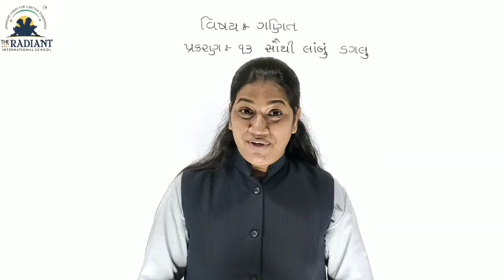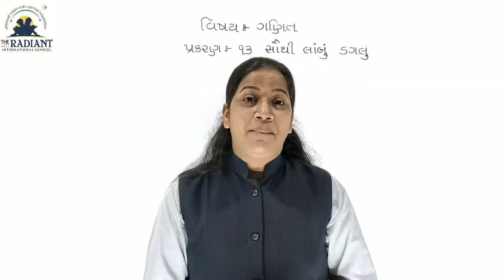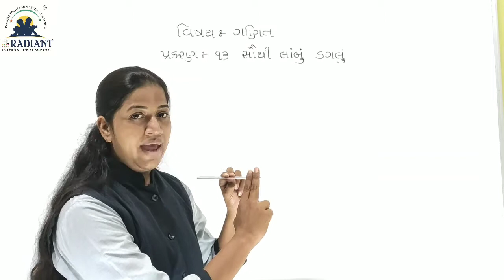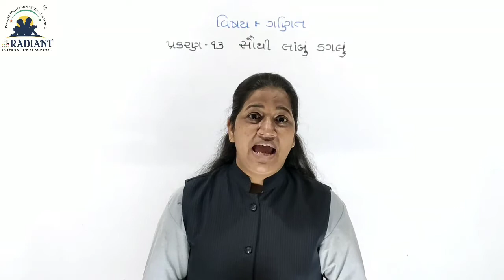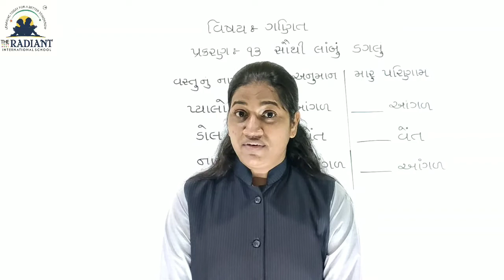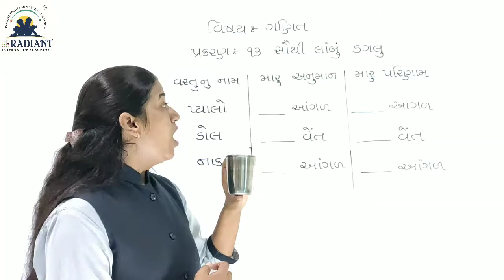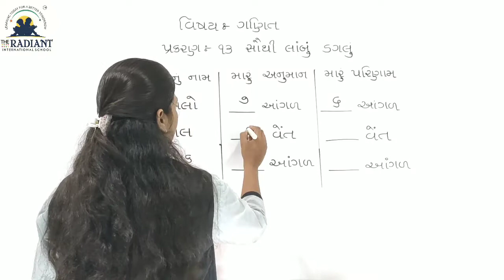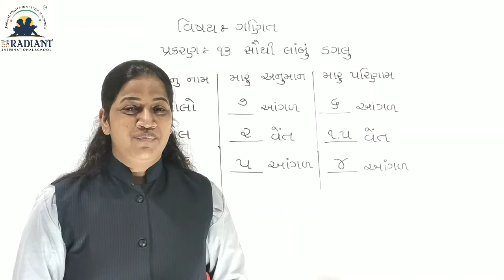GUJ MED STD 2 MATHS CH 13 PART 2